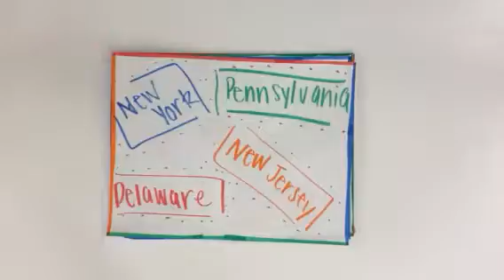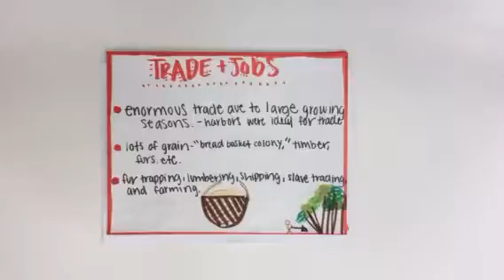Ellie Talkington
The Middle Colonies